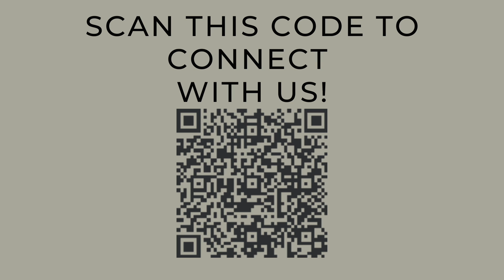Respectful Conversations | Acts Story Series | Acts 28 | WELLHOUSE CHURCH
Today, Pastor Cullen looks at a conversation between Paul and the Jewish leaders in Rome. He challenges us to have respectful conversations in light of the way Paul conducts himself in this story. Happy Listening!

If you would like to partner with us financially we would be honored and you can do so

Our Identity:

WellHouse Church is a church seeking to reimagine what the church is. Too many people have been hurt by a church in their past, because church has become something that it was never meant to be: an event or building that we attend.
At WellHouse, we believe that the people of God are the church and that the love of God should be experienced through the people of God. So, WellHouse has returned to a New Testament expression of our faith by meeting in homes and dedicating ourselves to: the teaching of the scriptures, the fellowship of the believers, the breaking of bread together, and praying together for one another. We are focused on being a genuine expression of Christian hospitality and service to our community and the people of our community.

At WellHouse we want to be a place where people can Be Real, Be Relational, and Be Restored. As our leadership was dreaming up this vision, we looked at Scripture and saw that the earliest expressions of the church met in homes and it was rare that all of the believers were together. Today, most churches have found themselves spending a large portion of their budget on buildings that they rarely use. Not WellHouse. We want to keep our overhead low so we can spend our money on the things that matter, being the hands and feet of Jesus. So, we meet in the homes of our members for the majority of our meetings. Once per month, we all come together at a rented facility to devote our selves together as the whole church for the purpose of worshipping God together.